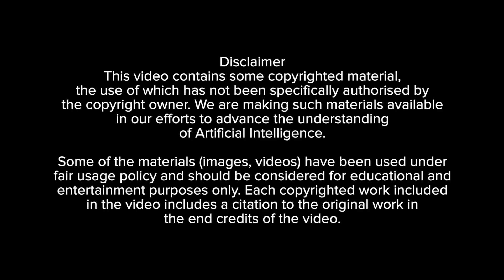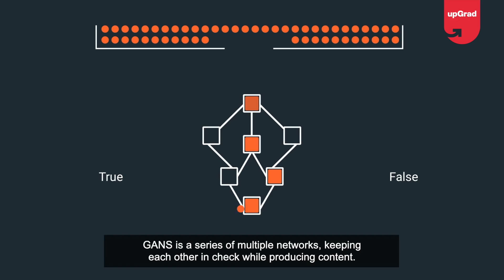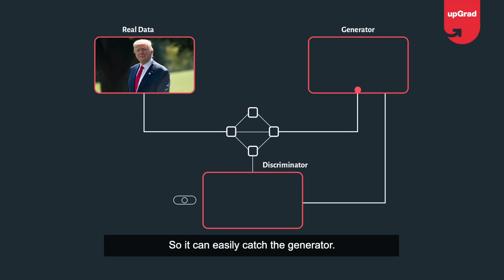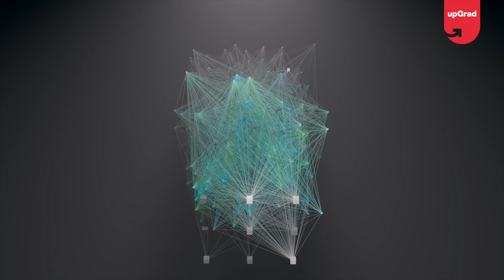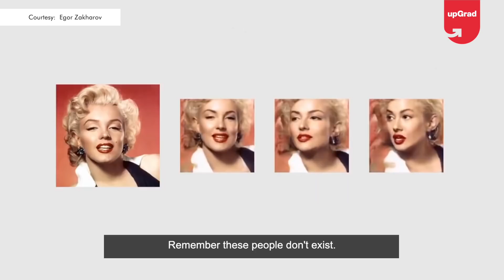The curious case of GANS | upGrad - Future Forward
What if we tell you, not every video featuring humans, on the internet, is real. Some of them are digitally created by cool algorithms, thanks to Artificial Intelligence.

Generative Adversarial Networks (GANs) is what we are talking about. A Machine Learning model so advanced that it could change the face of anything and everything that happens on the internet, literally!

🟢 Get industry-updated insights every week from domain experts - Check out our free masterclasses
🟢 Wish to get started with your upskilling journey? Schedule a free counselling session